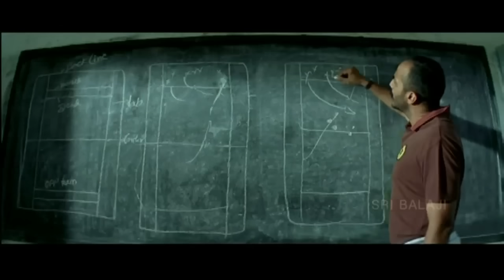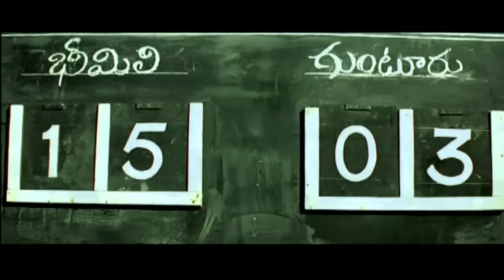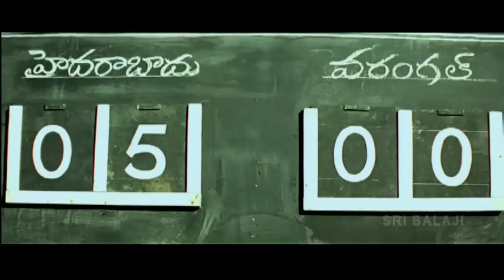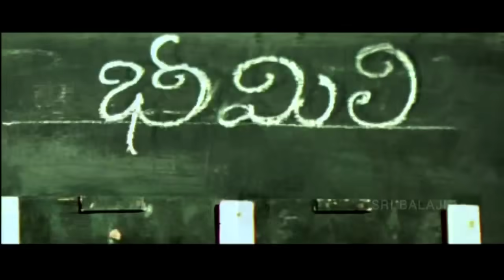Bheemili Kabaddi Jattu Telugu Movie Part 8/10 | Nani, Saranya | Sri Balaji Video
Watch & Enjoy Bheemili Kabaddi Jattu Telugu Movie (720p) Starring Nani, Saranya Mohan, Kishore, Keerthi, Dhanraj, Vinay, Chanti, Direction Tatineni Satya, Music Composed by Selva Ganesh.